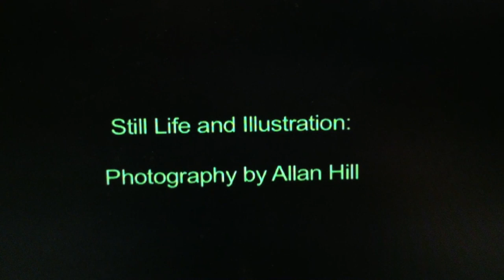Still Life & Illustration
Still Life & Illustration is a collection of images I have photographed
 in the past 30 years